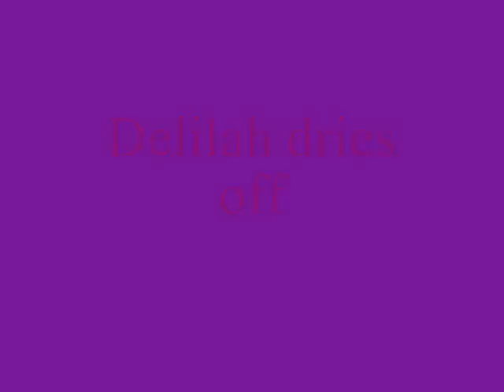spastic seizure dog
delilah drie herself off in an intresting way after a long swim